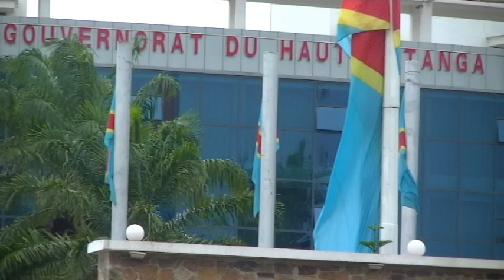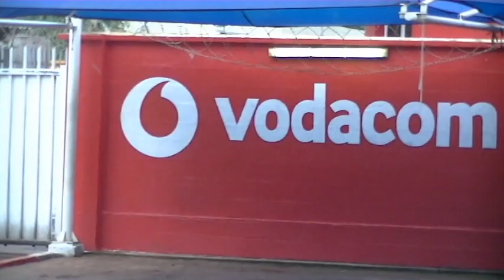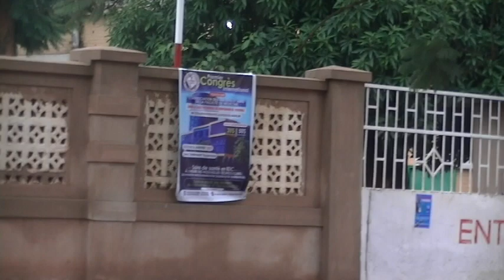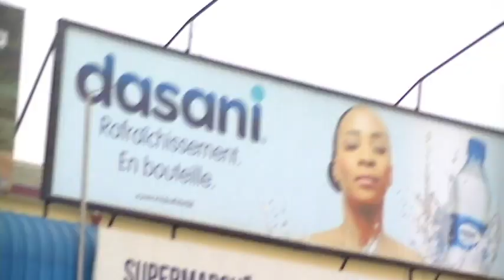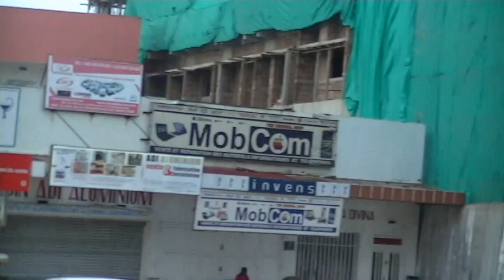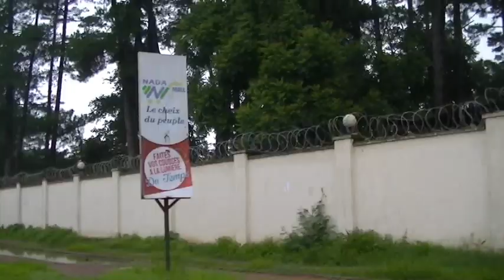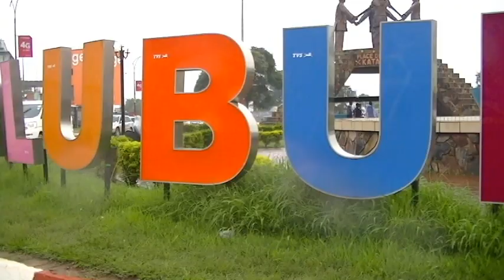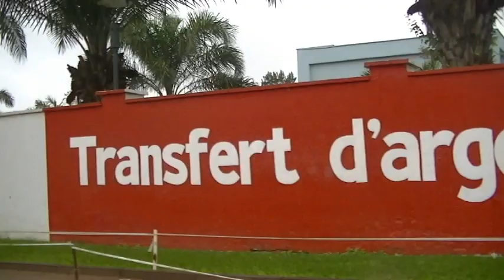Lubumbashi City [DRC Congo] Places (Safe) In 2023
Lubumbashi is the economic capital of the democratic republic of congo many mining companies for cobalt, copper, gold and more. Is Lubumbashi safe?

Lubumbashi city is a town in DRC Congo which attract many foreigners investors because of its mines carriers sites around the city and also the presence of many consulates in the province like consulate of belgium, italy, south africa and more.

Some mines sites can even be very far from lubumbashi town but most of investors will be staying in lubumbashi city and travel regularly to the mines sites.
Is it the richest city in the country of congo
Lubumbashi is one among the richest city in the country and it’s also the hub of many mining companies in DRC congo.

The entire province of Katanga which is divided now into two provinces the haut katanga and haut lomami (the urban town is kolwezi).

The entire province of katanga has a high presence of cobalt and copper.

We also have some of the biggest national parks kundelungu and upemba.

Lubumbashi has many government institutions which make more active the town and high presence of investors.
Lubumbashi promote small business investment and encourage entrepreneurs to start business in this town. you can get more details on how to register a company in congo DRC.

Is the Congo still at war?
The Democratic Republic of Congo is slowly recovering from a conflict known as Africa's first world war, which led to the loss of some five million lives between 1994 and 2003, but many eastern areas are still plagued by violence as various rebel groups continue to operate there.
Is Congo safe working?
Yes, it is absolutely safe for Indians to live and work in DRC. ... I'm currently based in Goma (North Kivu) and often travel to all parts of Congo including Bukavu, Bunia, Kinshasa, Lubumbashi
What does Lubumbashi mean?
Lubumbashi - a city in southeastern Congo near the border with Zambia; a copper mining center; former name (until 1966) was Elisabethville. Elisabethville. Belgian Congo, Congo, Democratic Republic of the Congo, Zaire - a republic in central Africa; achieved independence from Belgium in 1960.

How much is a hotel in Lubumbashi for this weekend?
The average price per night for a 3-star hotel in Lubumbashi this weekend is $153 or, for a 4-star hotel, $169. Looking for something even fancier? 5-star hotels in Lubumbashi for this weekend cost around $177 per night, on average

Lubumbashi is a city in the southeastern part of the Democratic Republic of the Congo and is the second-largest in the country, the largest being the capital, Kinshasa. Lubumbashi is the mining capital of the Democratic Republic of the Congo, acting as a hub for many of the country's biggest mining companies. The copper-mining city serves as the capital of the relatively prosperous Haut-Katanga Province and is near the border with Zambia. Population estimates vary widely but average around 1.5 million.
The Belgian government established the modern-day government in the city of Élisabethville (sometimes Elizabethville, both in French, or Elisabethstad in Dutch) in 1910, named in honour of their queen Elisabeth, wife to king Albert I.[4] By that time, the government had taken over the colony from King Leopold II, and renamed it as the Belgian Congo. This site was chosen by Vice-Governor-General Emile Wangermée because of its proximity to the copper mine of Etoile du Congo and the copper ore smelting oven installed by Union Minière du Haut Katanga on the nearby Lubumbashi river. The Comité Spécial du Katanga (CSK), a semi-private concessionary company set up in 1906, had its headquarters in Elisabethville throughout the colonial era. It enjoyed major privileges, mainly in terms of land and mining concessions, in the Katanga province.